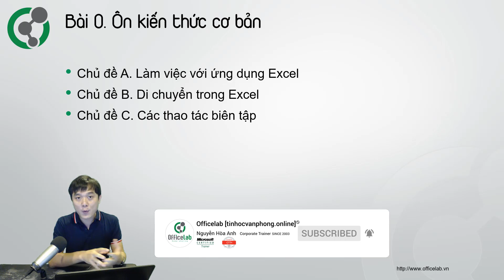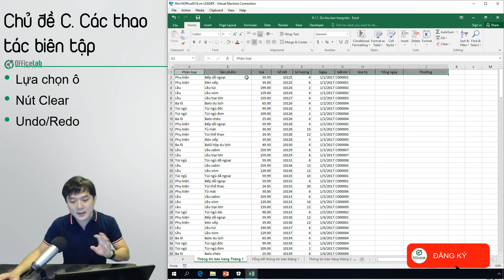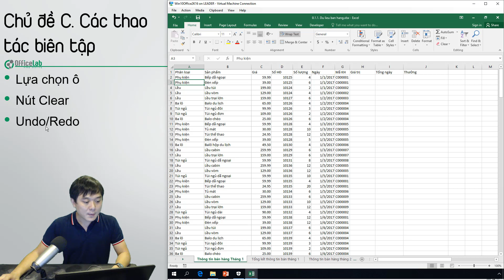Ôn thi MOS Excel 2016: 0.3. Các thao tác biên tập trong Excel: Chọn ô, Clear, Undo/Redo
Video này xây dựng theo chủ đề C: "Các thao tác biên tập" trong cuốn sách "Làm chủ bài thi MOS Excel 2016 Specialist.
Nội dung của video hướng dẫn các kỹ năng cần thiết trước khi ôn tập cho kỳ thi lấy chứng chỉ MOS (Microsoft Office Specialist) của ứng dụng Excel phiên bản 2016. Mã môn thi 77-727: Excel 2016: Core Data Analysis, Manipulation, and Presentation. Có thể sử dụng để hỗ trợ ôn luyện thi MOS Excel 2013.

▶Nội dung
Cùng với việc hiểu giao diện để biết vị trí chức năng, nắm rõ các thao tác biên tập là việc rất cần thiết vì đây là những thao tác thường xuyên dùng khi làm việc với Excel hay nhiều ứng dụng khác. Nắm đúng thao tác sẽ tiết kiệm nhiều thời gian và công sức thực thi, giúp bạn chỉ cần tập trung vào phần việc chính.